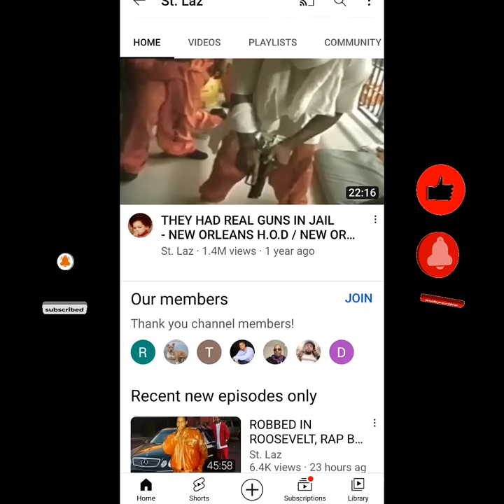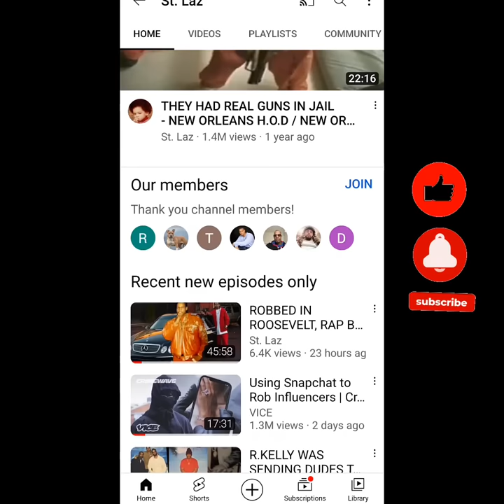THEY SAID I TRIED TO KILL AN INMATE ON RIKERS ISLAND - CORRECTION OFFICER EBRON (BROWNSVILLE)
legend correctionsofficer Ebron talks about fighting for his job and reputation when accused of attempting to kill an inmate by his fellow officers on rikersisland